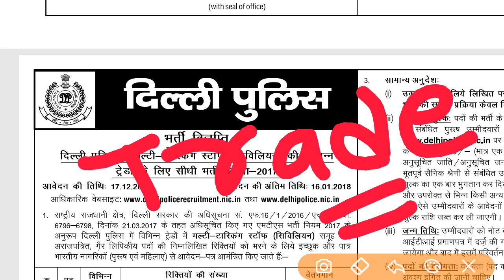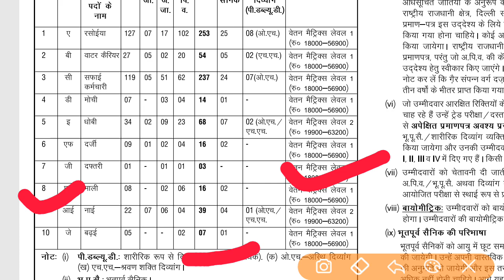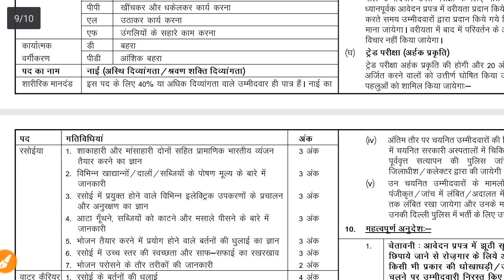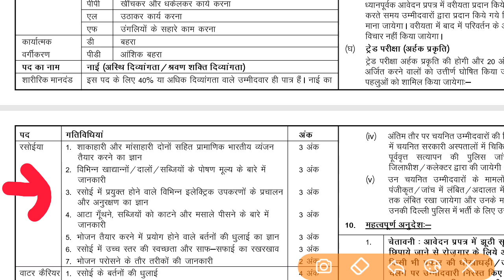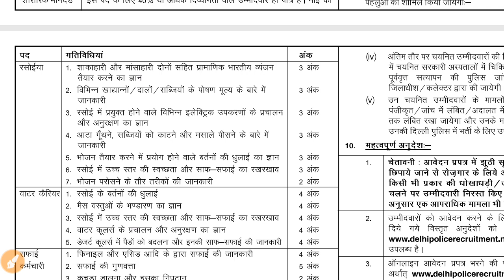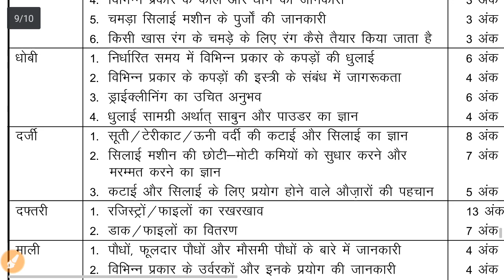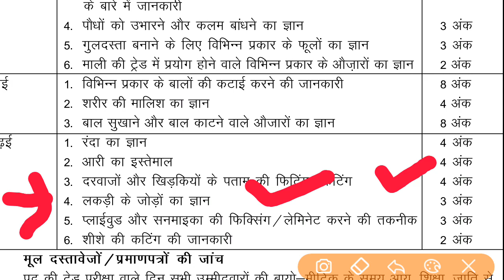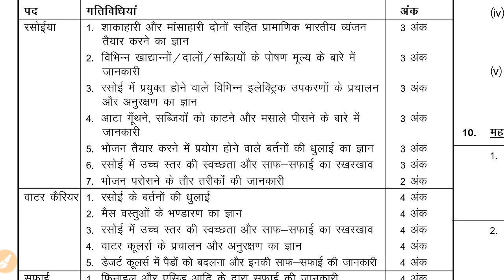Delhi Police MTS Trade Test ||दिल्ली पुलिस MTS ट्रेड टैस्ट की सम्पूर्ण जानकारी |Full Details Dp Mts